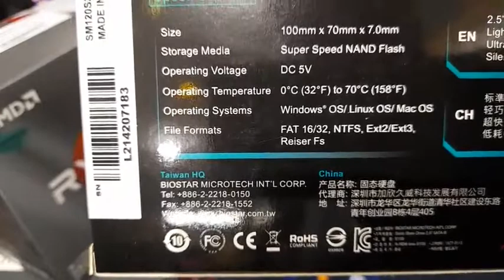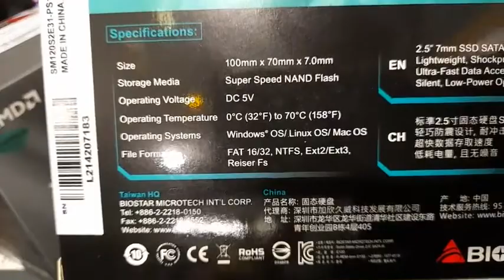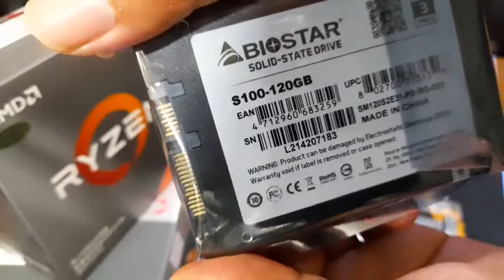BIOSTAR 120GB SATA SSD UNBOXING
BIOSTAR
SOLID STATE DRIVE (SSD)
SATA INTERFACE
UNBOXING / PREVIEW